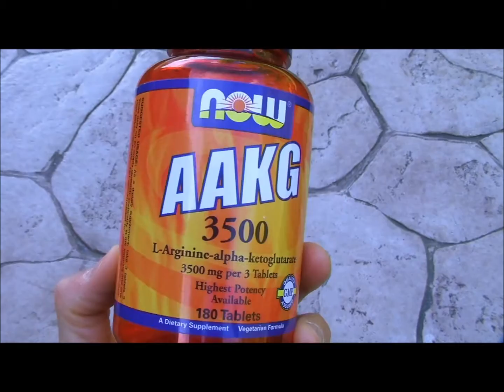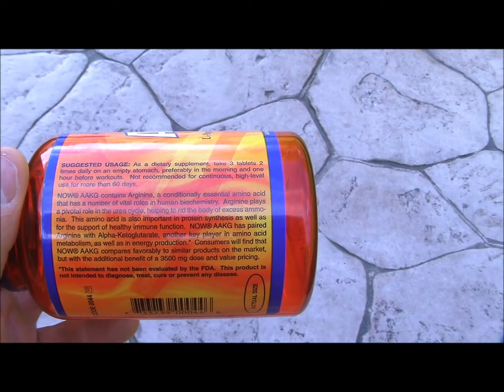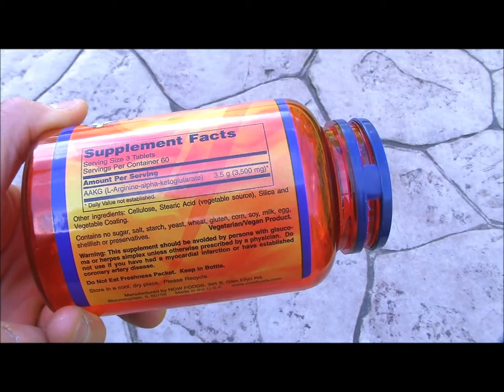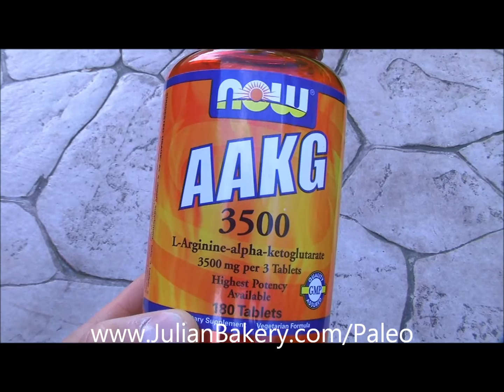Now Foods AAKG The Ultimate Pre-Workout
Now Foods AAKG Product Review By Julian Bakery talks about this natural pre workout boost you can get from Now Foods AAKG. This product provides you with more strength and endurance through your workout. (No Creatine Or Junk)